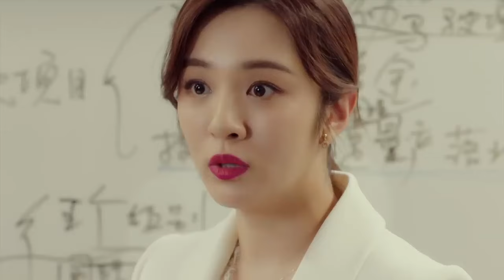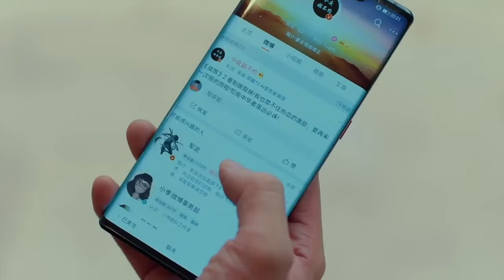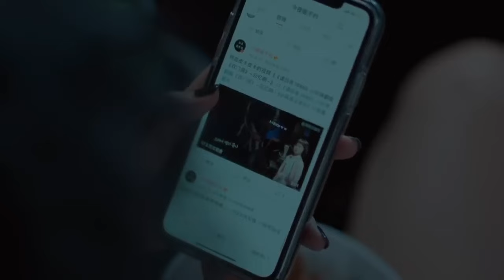🔞🔥Cinta Terlarang!|The Lure of a Domineering CEO|Iming-iming CEO yang mendominasi|👿EP04|恶魔总裁的诱惑💋👙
🔞Iming-iming CEO yang mendominasi |👿EP04|The Lure of a Domineering CEO|恶魔总裁的诱惑🔥
⏳Ini akan diputar pada [21:00, 05 Januari]

📌Seorang presiden gila secara kompulsif melakukan ciuman lidah dengan seorang wanita cantik di kamar mandi dan melakukan hubungan seks semalam suntuk dengannya. Keesokan harinya, ketika dia bangun dan melihat wanita telanjang seksi di sampingnya, dia tidak menyangka bahwa wanita itu adalah calon atasannya di masa depan.